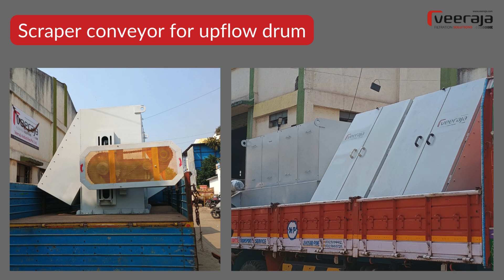📢 52,000 L Upflow Drum Filtration Tank with High-Capacity Scraper Conveyor | Veeraja Industries.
In this video, we showcase our latest dispatch: a high-performance Scraper Conveyor System for an upflow drum filtration tank with a volume of 52,000 liters. Designed to handle up to 20,000 kg of chip removal per day, this robust system is built to support even the most demanding manufacturing environments.

From seamless chip removal to optimized filtration, this scraper conveyor represents Veeraja Industries' commitment to quality, durability, and efficiency in industrial filtration systems.